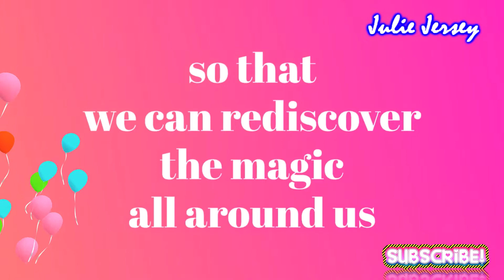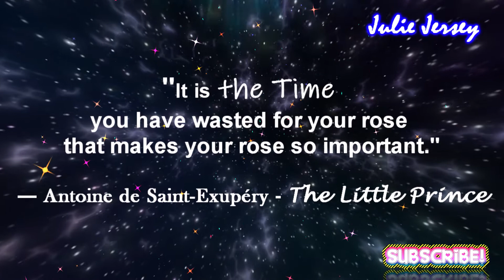🤴💕June 1st - Roa - Sparkler - free music no copyright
Song:
Sparkler by ROA (5:00)

(Copy & Paste↓↓)★Important★

(If you want to listen more music, I need your support)

 June 1st ,Roa,  Sparkler, free music, NCS. the little prince, the prince of tides,